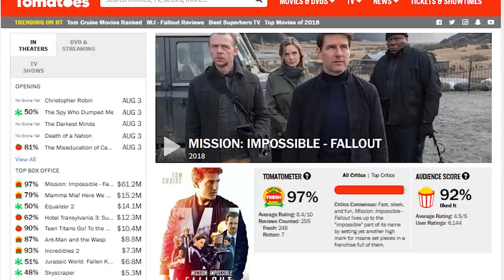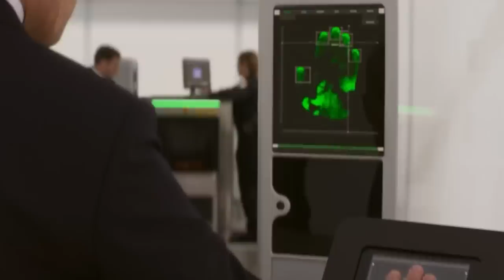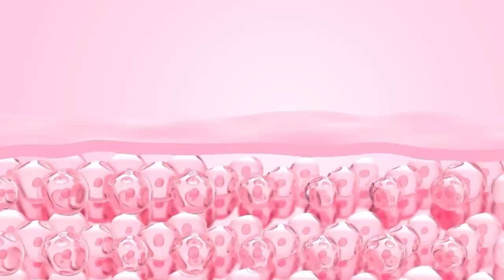Review: Nhiệm Vụ Bất Khả Thi 7: Nghiệp Báo - phần 1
Link ƯU ĐÃI 20% khi mua máy nâng cơ FOREO BEAR
Mobile: Mr. Nguyễn Văn Linh
Zalo (nhanh nhất) và SĐT: 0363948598